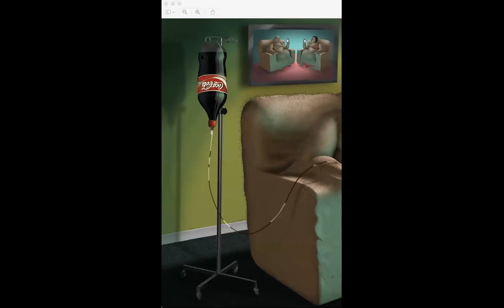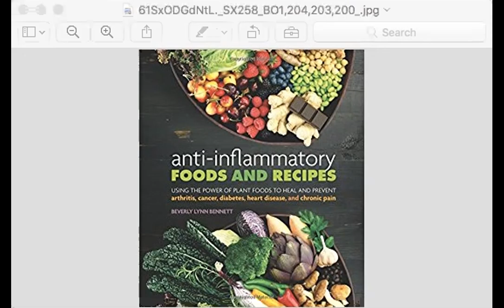Eating These Foods Can Reduce Inflammation and Pain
During this masterclass, you'll learn how to combat inflammation with your plant-based diet and lifestyle.

Join us with Beverly Lynn Bennett, author of "Anti-Inflammatory Foods and Recipes".

You'll find out:

• What is inflammation?
• What are the differences between acute and chronic inflammation?
• What are the symptoms of chronic inflammation?
• What can cause chronic inflammation?
• What ailments or diseases are caused or linked to chronic inflammation?

About the guest:

Beverly Lynn Bennett is an experienced vegan chef and baker, writer, and animal advocate who is passionate about showing the world how easy, delicious, and healthful it is to live and eat as a vegan. A certified foodservice operations manager, she earned her culinary arts degree in 1988 from the University of Akron, Ohio. In the years that followed, she gained much practical experience working in, and managing, various restaurants and natural foods stores.

Vegan since the early 1990s, Beverly is the author or coauthor of Eat Your Veggies: Recipes from the Kitchen of the Vegan Chef, The Complete Idiot's Guide to Vegan Living, The Complete Idiot's Guide to Vegan Cooking, The Complete Idiot's Guide to Gluten-Free Vegan Cooking, The Complete Idiot's Guide to Vegan Slow Cooking, Vegan Bites: Recipes for Singles, Chia: Using the Ancient Superfood, Kale: The Nutritional Powerhouse, Spiralize!: Transform Vegetables and Fruits from Ordinary to Extraordinary, The Pure Power of Maca, Almond Flour: The High-Protein, Gluten-Free Choice for Baking and Cooking, Anti-Inflammatory Foods and Recipes, Vegan Sex: Vegans Do it Better: Dump Your Meds and Jump in Bed, and Vegan for One.

Beverly’s work has appeared in many national and international print publications, on public television and DVD, and all over the Internet. She has hosted "The Vegan Chef" since 1999 and authored the "Dairy-Free Desserts" column in VegNews Magazine for over 10 years.

Beverly currently lives and works in the vegan-friendly city of Eugene, Oregon, where her love of organic, healthy, and exciting foods fuels a passion for developing innovative vegan recipes. Her work appeals to a wide assortment of tastes and offers enticing alternatives to those with dietary restrictions of all sorts. In her spare time, she can often be found advising others on all things vegan, developing new culinary creations (an increasing number of which are raw and/or gluten -free), and helping to educate on issues including animal rights, environment, and health, through her cooking demos and speaking engagements.